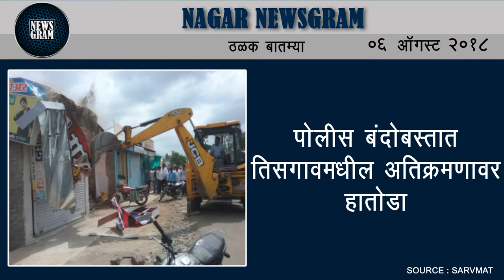Nagar Newsgram | Nagar News | Today's News Headlines | 06 August 2018